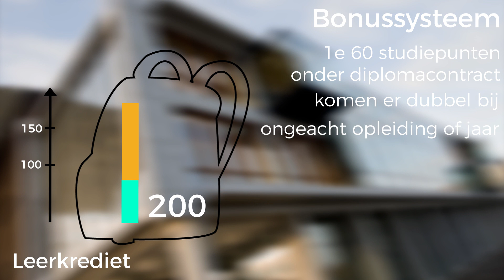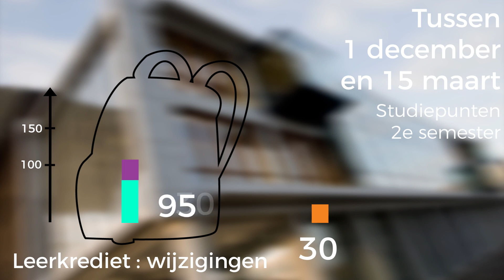Leerkrediet in het hoger onderwijs: hoe werkt dat juist met studiepunten?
Meer weten over leerkrediet en studiepunten? Kijk op hogent.be/leerkrediet.